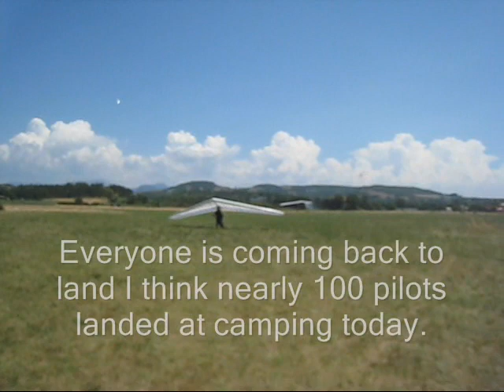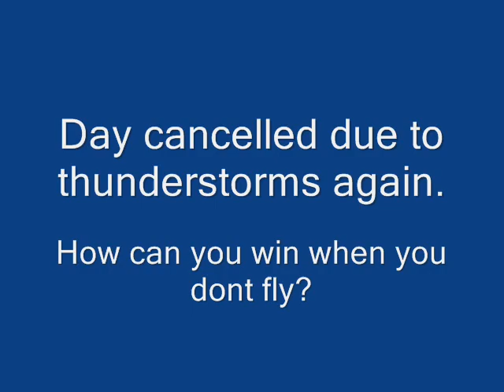worlds day 10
A task is called but 30 mins before the start the day is cancelled.